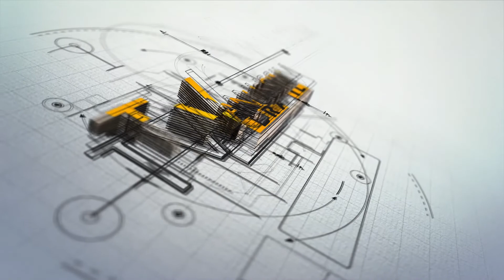Pérolas Judaicas - Os Anjos Ciumentos de Moisés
Trazemos a você as mais belas pérolas judaicas retiradas da Torah e dos escritos judaicos. Todas as semanas um novo episódio sera lançado aqui neste canal, fique atento aos nossos canais no facebook e no Youtube, deixe seu like no vídeo e compartilhe com seus amigos.